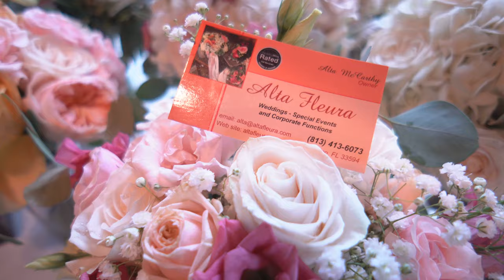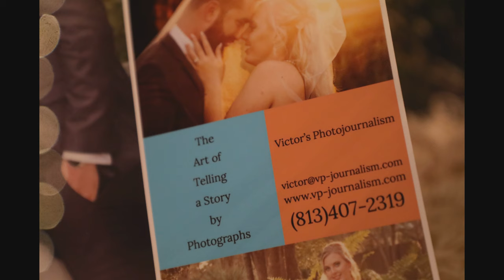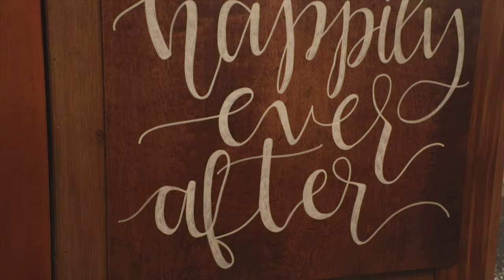Cross Creek Ranch Bridal Show 2019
Our first of two bridal show videos in the next couple of weeks.  This one was last Sunday at Cross Creek Ranch.  The weather was cold and rainy, but it didn't affect the lively spirit inside the Carriage House Stables at Cross Creek Ranch. This show featured a runway showing models with dresses from The White Closet Bridal Boutique.  For more in on White Closet check out

Still Photography shot by Cara DeHart Lewis Photography . Also featuring Victor's Photojournalism